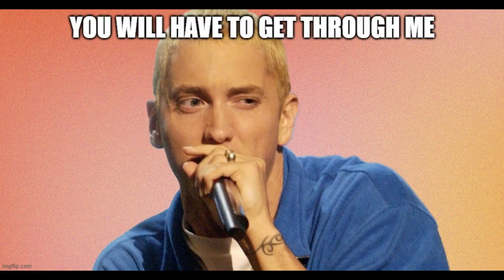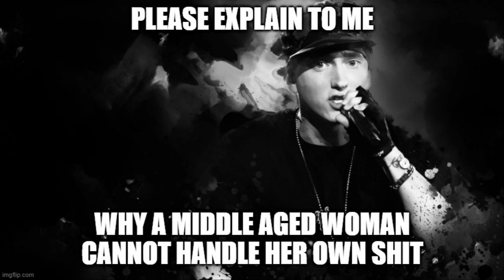Eminem goes on Tinder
Seriously based on true events.